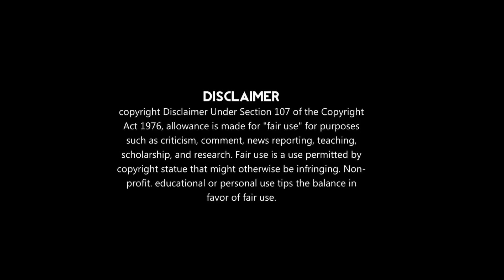[06] Mad Doctor 👿 Devil Prince || New Chinese drama explained in hindi